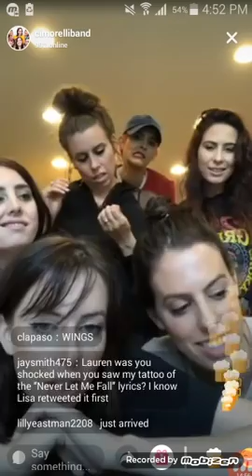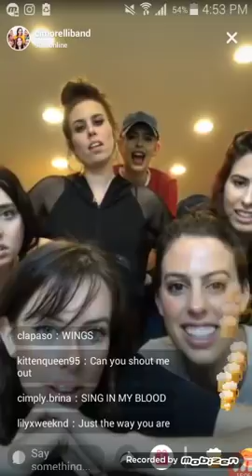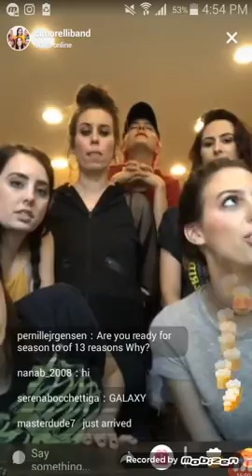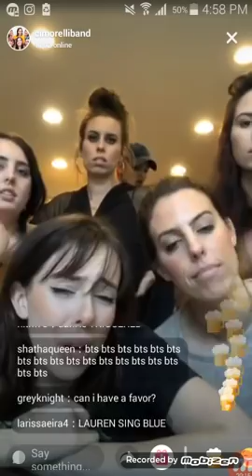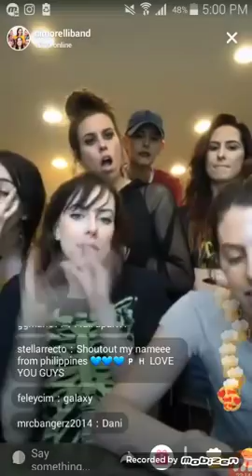Cimorelli Singing Praying By Kesha, Tell Me You Love Me By Demi Lovato & Sad Girls Club Solo Songs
Musical.ly livestream (5/17/18)
0:00-0:13 No Tears Left To Cry by Ariana Grande
0:14-0:43 2002 by Anne Marie
2:04-3:45 Cimorelli's mind guessing game
3:46-5:42 Praying by Kesha
5:48-6:02 In My Blood and Life Of The Party by Shawn Mendes
6:11-6:22 Symphony by Clean Bandit and Zara Larsson
6:49-7:59 Blue, Girls Like Me, and Where It All Ended
8:36-9:13 Tell Me You Love Me by Demi Lovato